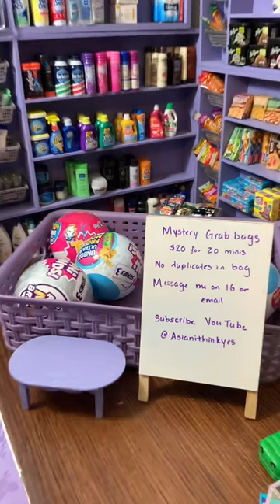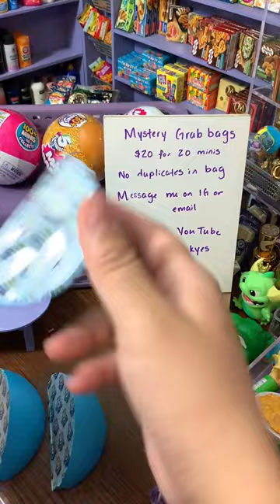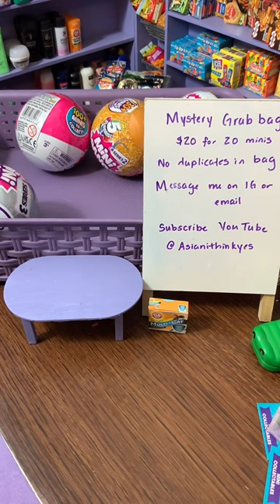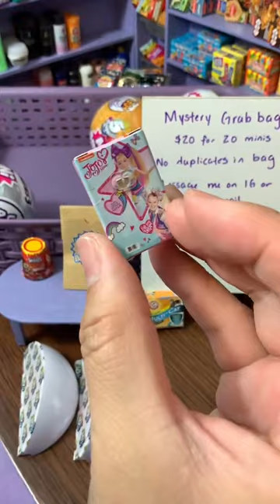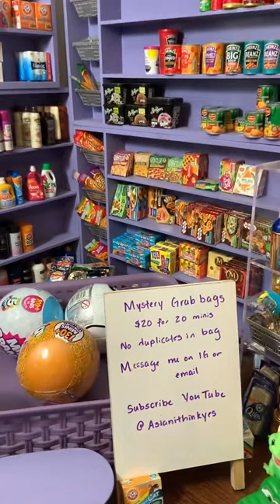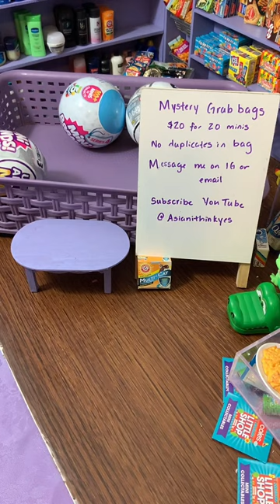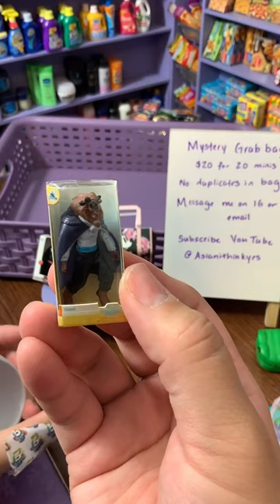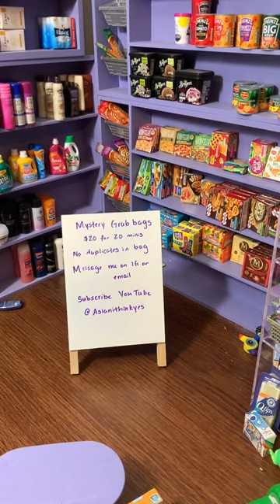Tik Tok Live Replay Mini Brands Openings & Organizing - 11.28.22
Keep up with all the fun across the board:
Amazon Storefront